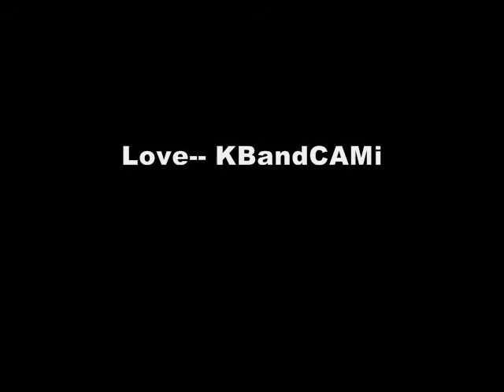Photos with KB and CAMi (Mitchell Davis)